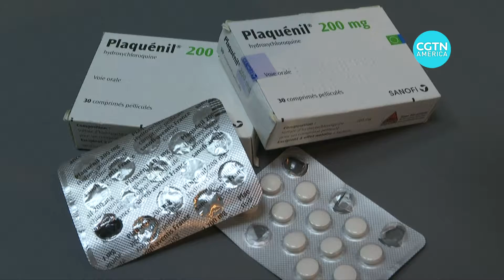Brazilian president Bolsonaro tests positive for COVID-19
Brazil’s president Jair Bolsonaro confirmed on Tuesday that he’s tested positive for COVID-19.

Throughout the pandemic President Jair Bolsonaro dismissed the severity of COVID-19.

He even referred to it as a "little flu." Now the fact that he has been infected does not seem to have changed his attitudes towards the disease.

Bolsonaro repeated his views that the pandemic is overblown and that social distancing measures are exaggerated.

He even took a couple of steps back from journalists and took off his mask at the end of his news conference - so people could see in his face that he appeared well.

CGTN's correspondent Paulo Cabral has more.